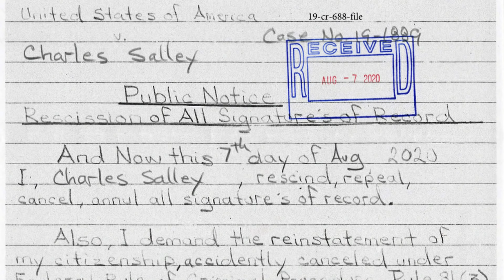Dark Lo fires lawyers, demands a mansion, boat, vehicles, motorcycles